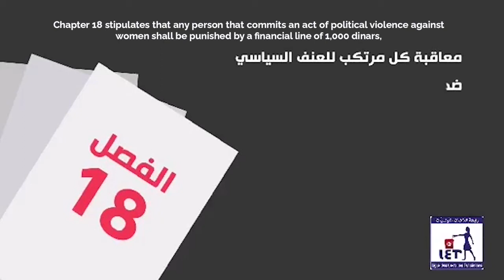A sensitization spot within the framework of the action programme of The League of Tunisian Women...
A sensitization spot within the framework of the action programme of The League of Tunisian Women Voters on defending women's rights and combating all forms of political violence against women